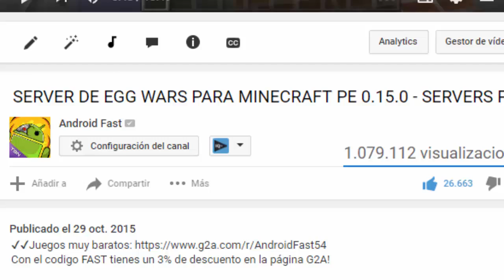COMO ENCAPSULAR UN MOB - TRUCOS PARA MINECRAFT PE 0.16.0 - TRUCOS MCPE 0.16.0